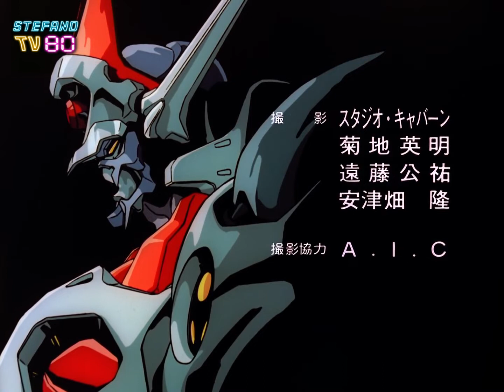DANGAIOH (1987) Opening+Ending [Blu-Ray 1080p HD]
Audio Digital Remastered by Stefano Ercolino.

破邪大星ダンガイオー Hajyataisei Dangaioh.

1) Opening song: Mitsuko Horie & Ichirō Mizuki - Cross Fight.
2) Ending song: Mitsuko Horie - Kokoro no Honesty.